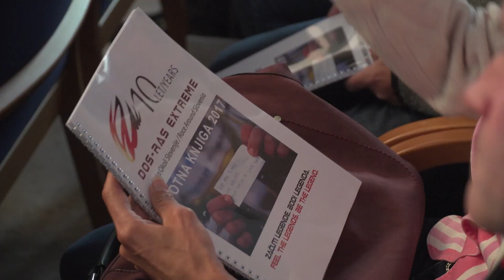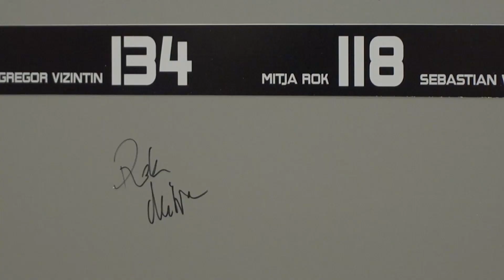DOS 2017 - One day to go